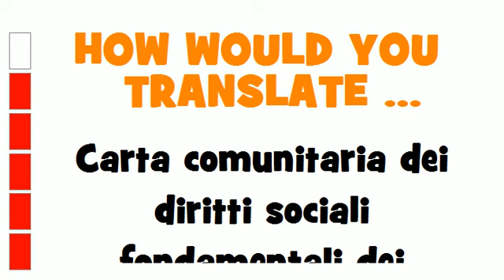ITALIAN TRANSLATION QUIZ = Carta comunitaria dei diritti sociali fondamentali dei lavoratori